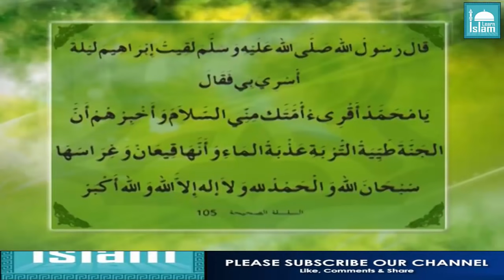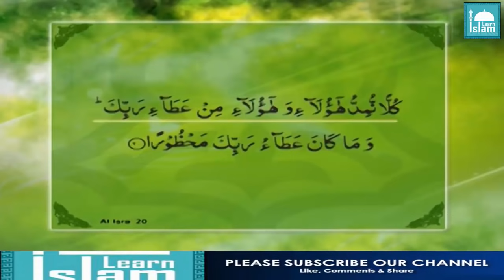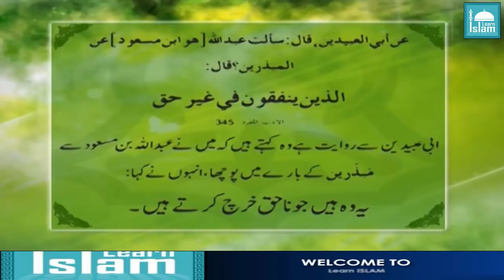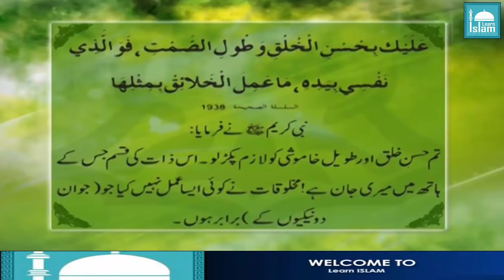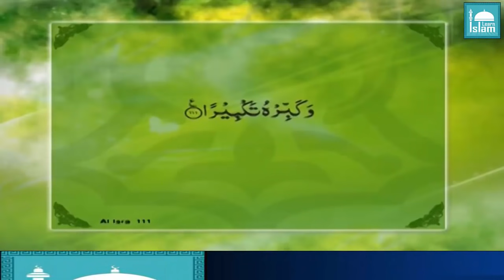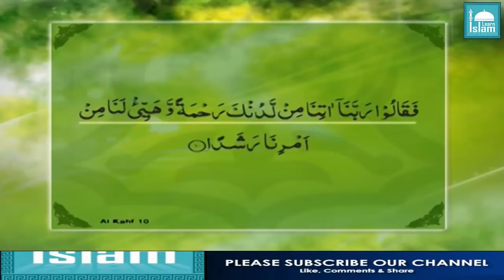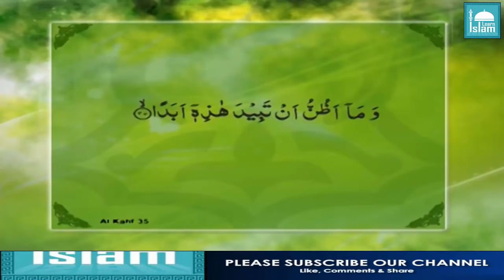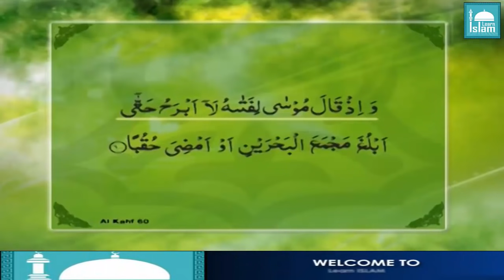Para 15 - Fahm ul Quran - Dr Farhat Hashmi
ABOUT :: This Channel is Based on quranic taleem, quran tafsir, tafseer al quran, taleem al quran, of famous Scholars.

Para 1 - Fahm ul Quran - Dr Farhat Hashmi - dawrah e quran 2020 by farhat hashmi - fahm ul quran dr.farhat hashmi  - tafseer ul quran by farhat hashmi - tafsir al quran farhat hashmi - quran tafseer by farhat hashmi - dr farhat hashmi tafseer quran